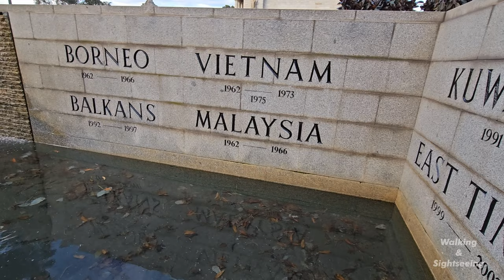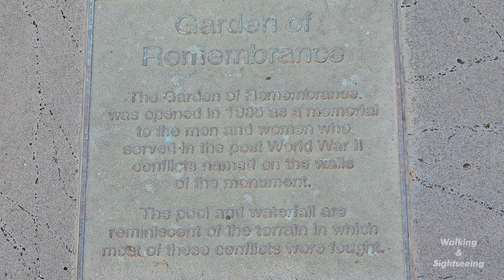THE SHRINE Garden of Remembrance | WALKING TOUR 4K UHD | Waterfall World War II Conflicts Monument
The Garden of Remembrance memorial opened in 1985. It is a memorial to all who served in conflicts and peacekeeping missions since the Second World War. Countries where Australians served, are listed on the wall behind the waterfall. The pool, waterfall and plants are symbolic of the terrain of these conflicts. In 2010 the garden expanded to incorporate more plants. This meant special plants like the Vietnamese palms could feature.

Modern Veterans often felt disconnected from the main memorial areas of the Shrine that largely focus on the First and Second World Wars. Former Trustee Colonel George Mackenzie suggested a new memorial, surrounded by a garden. The design had to fit into the Reserve and not stand out. Recent conflict veterans find this is a place of peaceful reflection and commemoration. Each year the Shrine holds services at this memorial for veterans of these conflicts. Unlike other places on the Reserve, this is an evolving memorial.